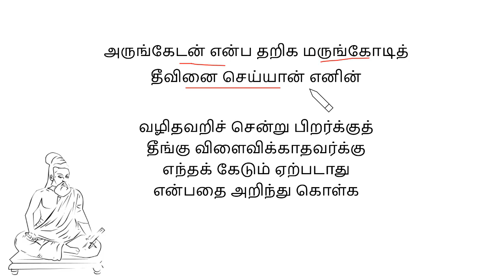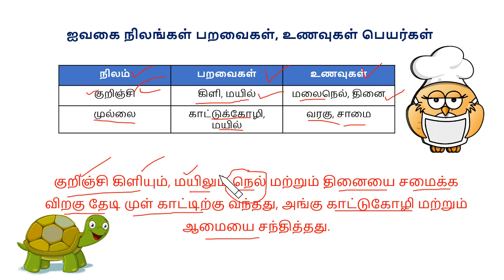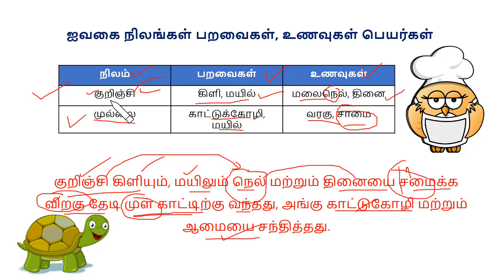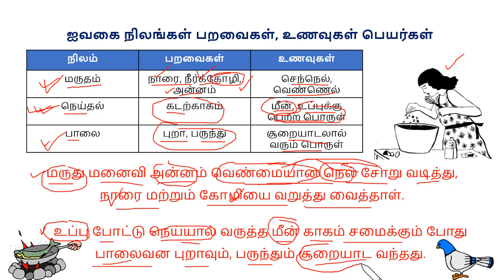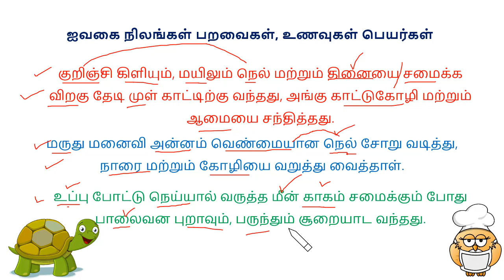Tnpsc/ Tntet Tamil Shortcut (ஐவகை நிலங்களின் பறவை மற்றும் உணவு)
Tnpsc/ Tntet Tamil Shortcut (ஐவகை நிலங்களின் பறவை மற்றும் உணவு). This video helps to crack Tnpsc/ Tntet/ Trb/ Tnusrb/ upsc Examinations, We are providing material based from Samacheer and SCERT ( Tamilnadu New Book). We Will cover Subject Such as Tamil, English, Maths, Science, Social Science and Current Affairs.
If you would like to watch our full lenth videos just Pay ₹ 500/- for one year website membership. Our Member only can attend 10 quiz for each videos.
By
Spark Team.